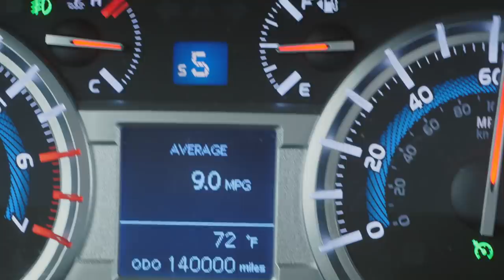The 4Runner continues to AMAZE us in New Mexico S2:E11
New Mexico might just be a hidden gem when it comes to overland travel. With nearly 54,000 square miles of public land and thousands of miles of trails through National Forests you can certainly get lost in this Land of Enchantment... in a good way! Join us and the Get Lost Overland family as we explore the Sangre de Cristo Mountains of Northern New Mexico and find ourselves in a sticky situation (or two) along the way!

AMAZON STORE

ABOUT US:
We are a small family of overlanders, actively exploring all of North America. Our mission is to inspire others who desire to venture away from civilization and experience a more adventurous side of life.

===TESTED & APPROVED GEAR===

How do we stick patches to our roof?